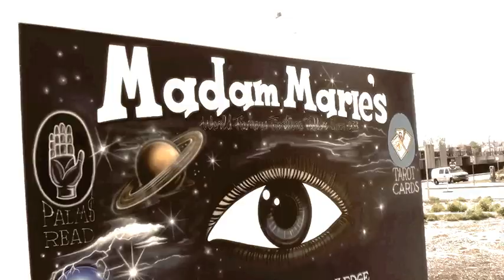"DO IT WHILE YOU CAN" - Grammy Nom. Linda Chorney w/ Richard Blackwell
From Grammy Nominated Emotional Jukebox, "Do It While You Can" is an adorable duet with an undiscovered star, Richard Blackwell, in this tongue and cheek song, also starring The SUN CITY SWINGERS from Tucson, Arizona.  Filmed and Directed by Linda Chorney and Scott Fadynich.  Producer, Linda Chorney  @DANCE MORE LESS WAR RECORDS